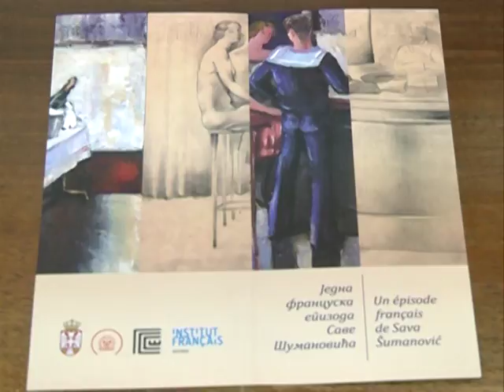Galerija 24 03